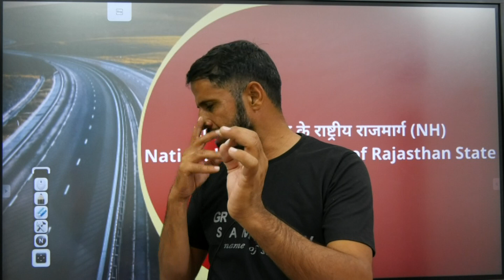NATIONAL HIGHWAY-15(NH-11,62,68) || राजस्थान में परिवहन || RAJASTHAN GEOGRAPHY BY GR SIR